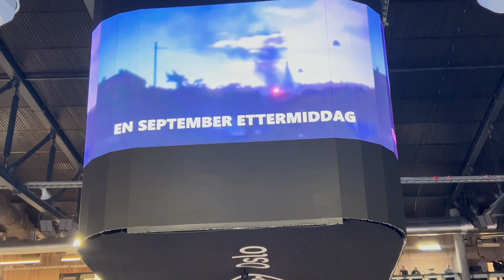😾PRA QUEM GOSTA DESSE TIPO DE ESPORTE VEJA O CONFRONTO ENTRE GIGANTES.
Vem ver o embate feroz entre esses dois times e quem levara o melhor desse duelo no gelo.Não PERCA.